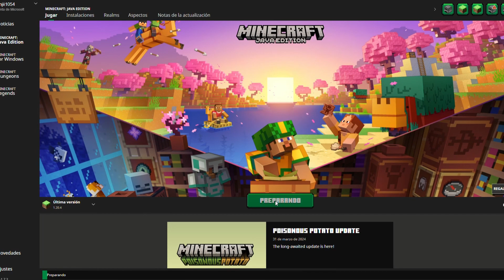Minecraft Hardcore [1000 Dias] Trailer [JdLixXd]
Inspirado en ZicoTops, subire de a 100 dias, y probablemente sufra, muera, cree nuevos mundos, aprendere nuevas cosas,  y lo mas importante de todo, va a ser mi projecto mas grande hasta ahora.
Asi que, bienvenidos!